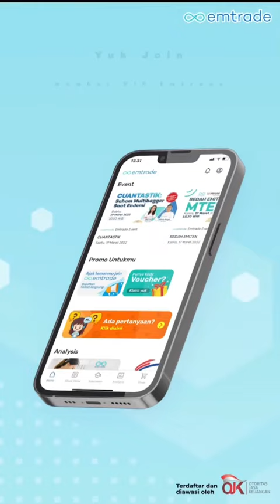Baru Mulai Investasi, Begini Loh Tips Menentukan Modal Investasi Saham yang Ideal!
Menentukan modal investasi bisa dimulai dari nominal yang kecil. Nggak ada batasan modal untuk mulai berinvestasi saham karena besar kecilnya modal itu sifatnya relatif dan subjektif. Yang terpenting adalah bukan hanya uangnya aja yang perlu disiapkan tapi juga modal dari leher ke atas (ilmu atau edukasi saham itu sendiri).